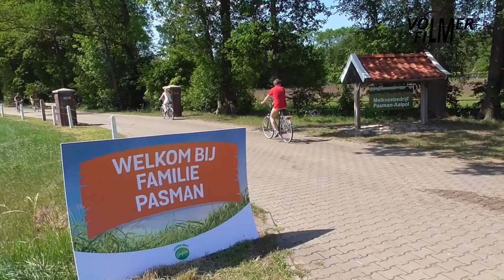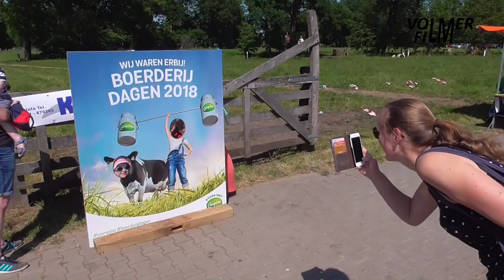Opendag bij melkveebedrijf Pasman-Aalpol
21 mei 2018 - Opendag bij melkveebedrijf Pasman-Aalpol te Usselo in het teken van de Campina Open Boerderijdagen!